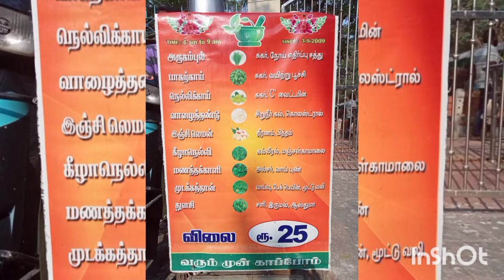Natesan Nagar Park virugambakkam Chennai=92